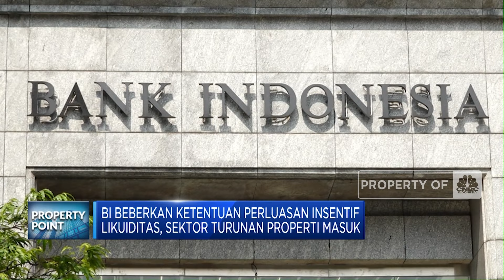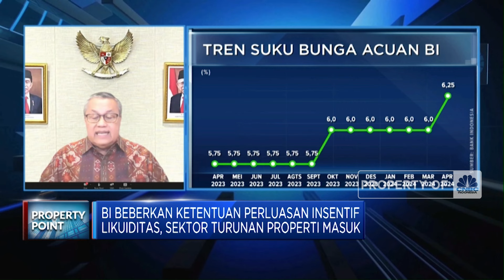BI Beberkan Perluasan Insentif Likuiditas, Properti Masuk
Jakarta, CNBC Indonesia - Bank Indonesia (BI) memberikan perluasan insentif likuiditas ke sektor prioritas yang mendorong pertumbuhan ekonomi. Salah satunya adalah sektor properti.
Selengkapnya dalam program Property Point CNBC Indonesia, Rabu (24/04/2024).